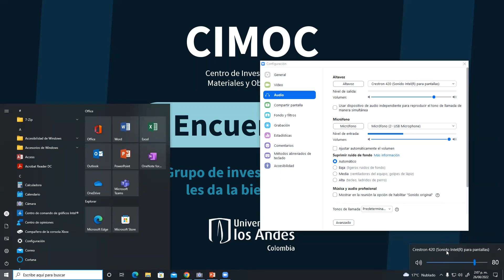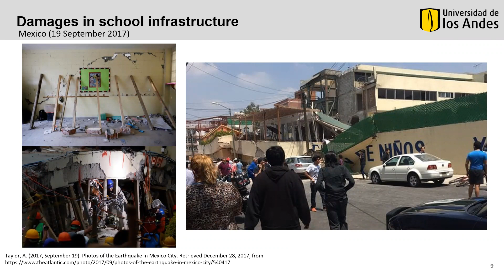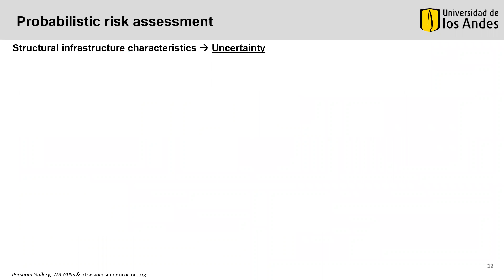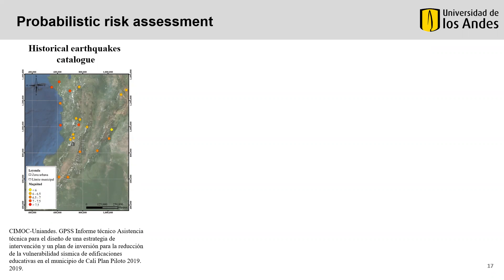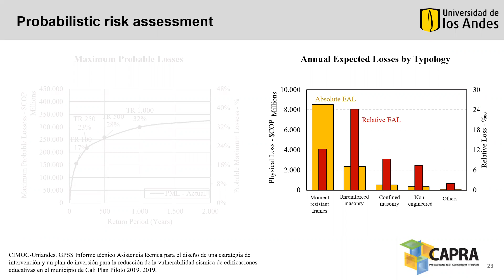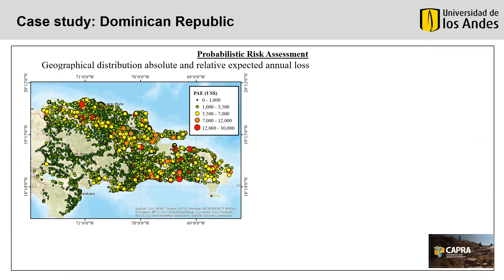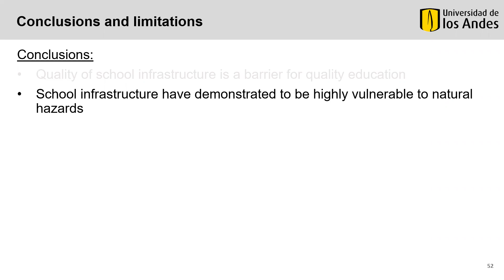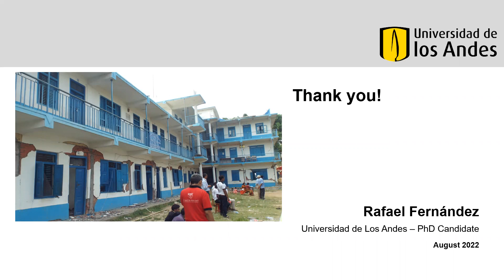Probabilistic Risk Assessment for Disaster Risk Reduction in School Infrastructure